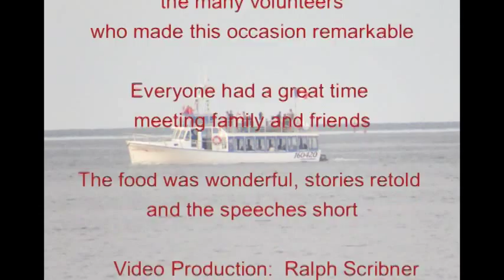50th Anniversary Ann & John